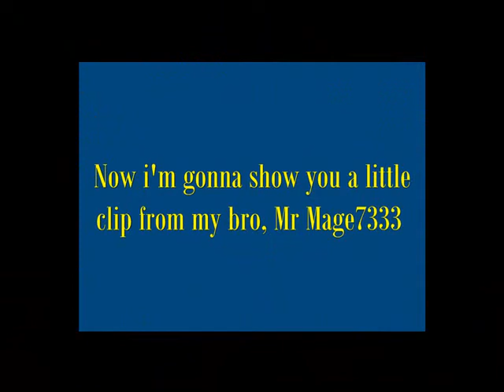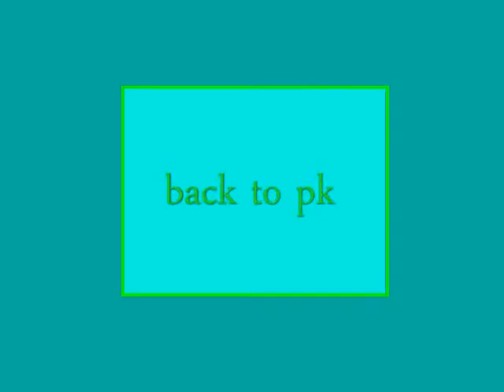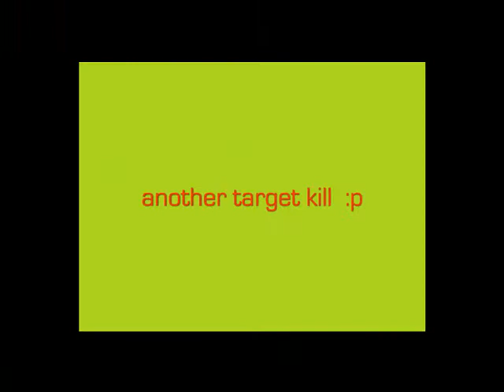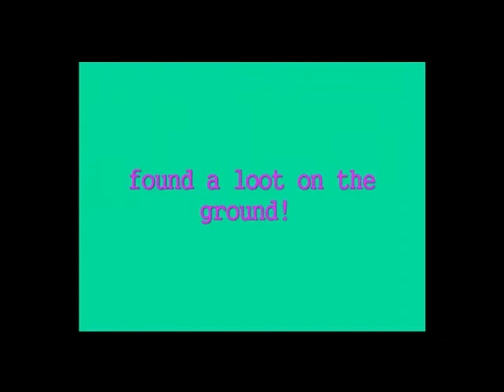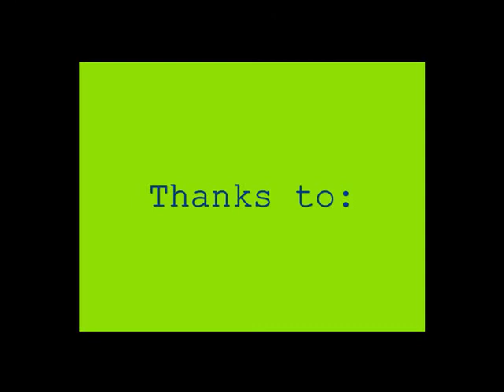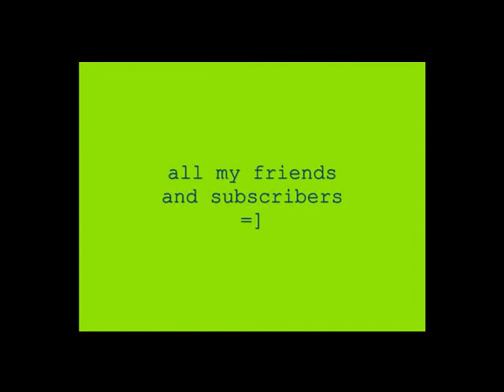[Rs] La User - New Bounty Hunter Pking Video 3 [P2p] ~ "beyond of reality"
RuneScape is a registered trademark of JaGeX Limited. All comments by others are their own and I do not take responsibility for their actions. Consider this, free advertising I did not create this music, you can purchase their albums off please consider this free advertising

Enjoy this video, i took my time to pk and edit it, hope its worth the time!

Song List
1) Godspeed by Anberlin
2) Unkown Soldier by Breaking Benjamin
3) Day 'n Nite by Kid Cudy vs Crookers
4) 10 miles wide by Escape the Fate